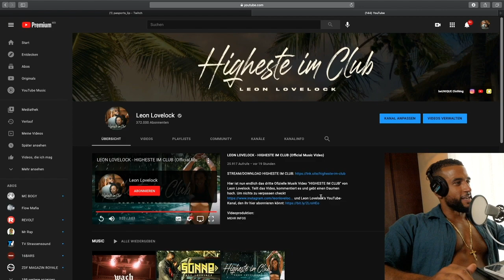STATEMENTS zu HIGHESTE IM CLUB über die GIRLS, MESSAGE, LYRICS & RECORDING - Leon Lovelock